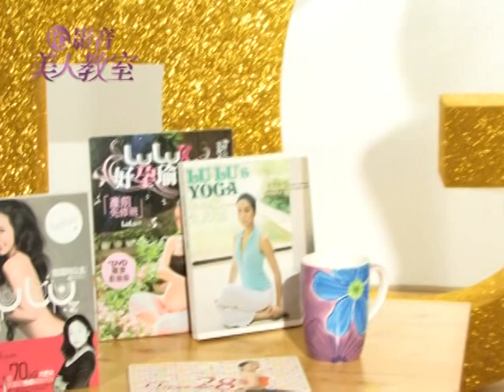FG美人教室/ LuLu減重秘訣：吃對早餐！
研究顯示不吃早餐肥胖機率高於有吃早餐的人，
所以養成吃早餐的習慣是很重要的，
今天lulu老師就要分享正確吃早餐的原則喔！

● 少了早餐，影響人體新陳代謝！

       人體經過一夜睡眠後，身體處於低血糖狀態，
       若這時候沒有吃早餐，飢餓的時間太久，
       在午餐就必需，攝取更多高油、高糖、高鹽分的食物，
       才能滿足飢餓感，不知不覺就會吃進過多的熱量，連帶也影響體內新陳代謝。
       而維持正常的新陳代謝，有助於人體消耗熱量，是減少脂肪的關鍵喔！

● Lulu老師選擇早餐的原則：
     1. 優質蛋白質 身體動力來源

       要維持體內新陳代謝所需的營養，
       一定不可缺少優質蛋白質，因為蛋白質是身體動力來源，
       也是啟動大腦運作的重要關鍵！

       食物來源：蛋、奶、豆類、魚等。

     2. 低GI(升糖)食物 維持血糖平衡

       體內升糖的高低起伏會影響飲食攝取，
       若血糖大起大落容易造成暴飲暴食，就很難控制體重了。

       低GI食物，如雜糧、全麥麵包、稀飯、燕麥等，
       都是早餐不錯的選擇。

     3. 含維生素C的蔬果 防止脂肪合成

       維生素C的作用是「發動身體的引擎」，
       所以早上攝取富含維他命C和檸檬酸的柳橙、柑橘，
       有助提高身體機能的活動；
       檸檬酸的功用則是把碳水化合物轉成肝醣，
       形成動力，而且防止體內脂肪合成，預防肥胖。

       建議把水果列為早餐的第一道，因為空腹狀況下，
       身體可以完全吸收水果養分。

       》建議：多吃水果勝於喝果汁，可攝取到更豐富的纖維

       鼓勵大家多吃水果甚於果汁，可以攝取到豐富的纖維，
       有助於體內清理雜質，還可讓人頭腦清醒、精神好。

養成正確吃早餐習慣，避免高油、高熱量的食物，
不僅在一天的開始讓自己頭腦清醒，
還可保持滿滿的活力喔！

LuLu&嗎哪瑜珈
地址：台北市敦化南路一段 187 巷 26 號 1 樓